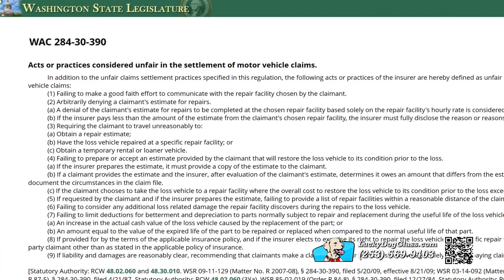Family Safety | ADAS Vehicle Warning Systems Calibration | Lucky Dog Auto Glass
Family Safety is what Lucky Dog Auto Glass is all about. Watch this video to learn more about ADAS Vehicle Warning Systems Calibration.